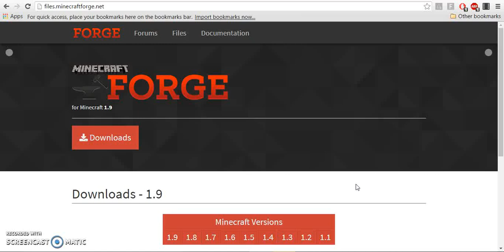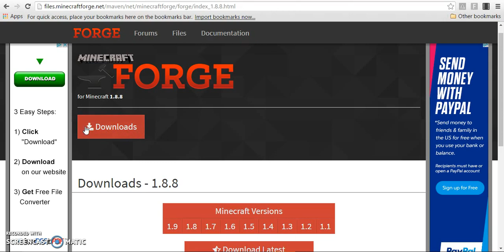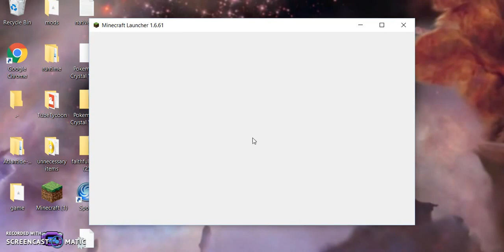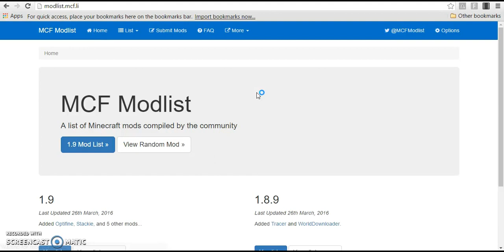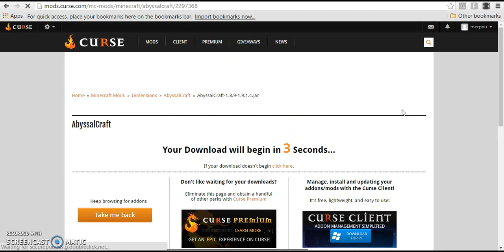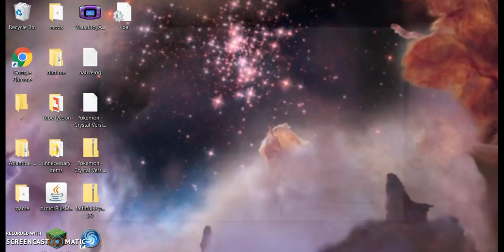How to install Minecraft Mods!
Hope you guys enjoyed this awful content!

Minecraft mod list this mod list does not have all mods.